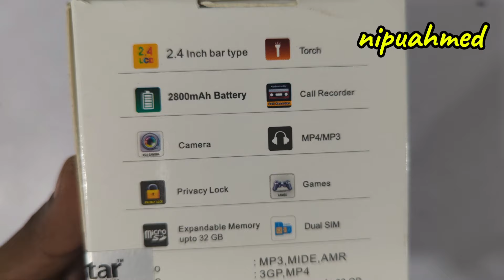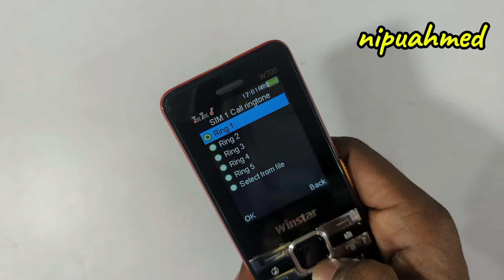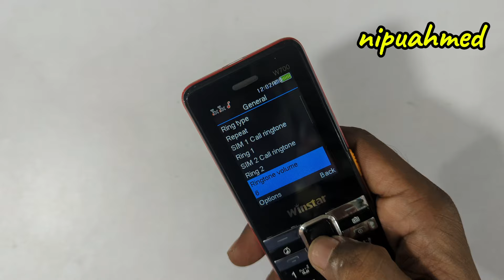একি খেলা দেখালো🛜best battery keypad phone🔋keypad mobile price🔥best feature phone✅ বাটন মোবাইলের দাম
Winstar w700
Price 1100
2.4 in display
Toast light
2500 MAh battery
Call recorder
Camera
Mp4 MP3
Games
Wilson
Privacy lock
Memory up to 32 GB
Bluetooth
Mtk chipset

Your qaris 👇 👇 👇 👇 👇 👇 👇 👇 👇

Winstar mobile phones
Winstar mobile price in Bangladesh
Winstar phone review
Winstar W700
W700 winstar
Winstar
Winstar mobile unboxing
Bangladesh mobile phone
New phone review
Best unique keypad phone review
Best unique button mobile
4G keypad mobile
Price of mobile phones

বাটন মোবাইলের দাম
 new keypad 4G phone
best battery keypad mobile phone
keypad mobile price
new keypad phone
best feature phone
mini phone price in Bangladesh
dual SIM 4G keypad mobile
top 5 keypad mobile 2024
কিপ্যাড ফোন, বেস্ট ব্যাটারি ফোন
বাটন মোবাইল
মিনি ফোন বাংলাদেশ
সেরা কিপ্যাড মোবাইল
নতুন কিপ্যাড ফোন
button phone price in bangladesh
ডুয়াল সিম ফোন
ফিচার ফোন
বাটন ফোন 2024
কিপ্যাড মোবাইল দাম
বেস্ট কিপ্যাড মোবাইল
স্মার্ট ফিচার ফোন
কিপ্যাড মোবাইল

best button phone 2024 in banglad-..

itel neo ró0+ 4g

button phone

xtra x10

best baton phone in bangladesh 2024

symphony baton phone price in ban*itel magic 4

best feature phone 2024 in banglad-.

symphony t94

button mobile

itel baton mobile price in banglades

itel button phone

4g button phone in bangladeshsmart button phone

itel magic 4 price in bangladesh

symphony bl125

4 sim mobile price in bangladesh

symphony hero 20 price in banglad-

baton phone

new baton phone 2024

android button phone

nokia feature phone
nokia phones